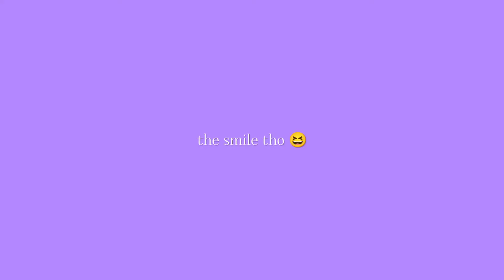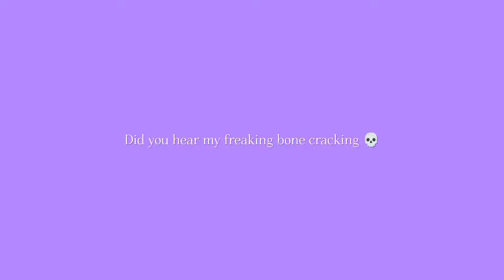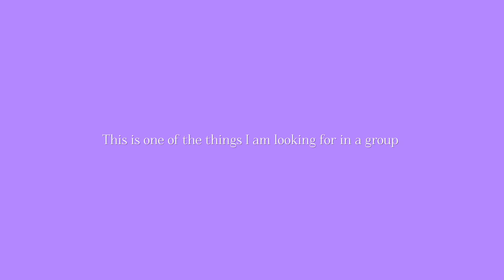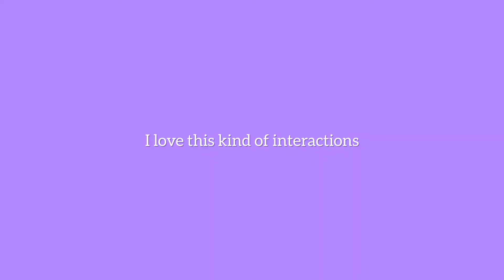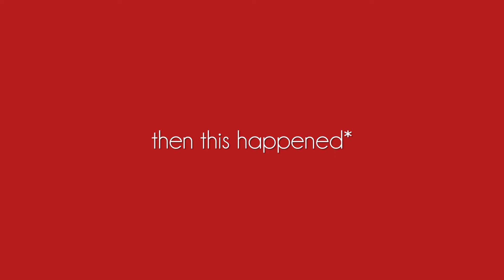THE UNHELPFUL GUIDE TO BINI 2024 (Remake) PT. 2 | Reaction Video (eng.sub)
Hi everyone 👋

If you enjoyed the video please do

Lets continue to show our support to out Queens 👑